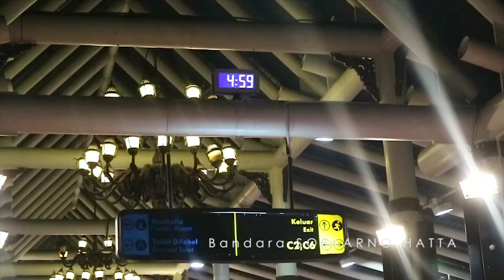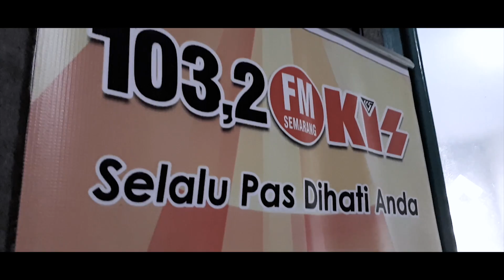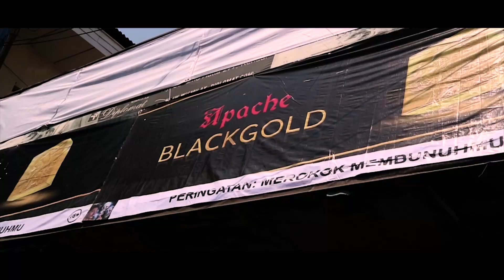ANAK BAND DITATAR SAMA ANGGOTA TNI?!!!?!?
PILOTZ INDONESIA

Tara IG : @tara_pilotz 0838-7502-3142